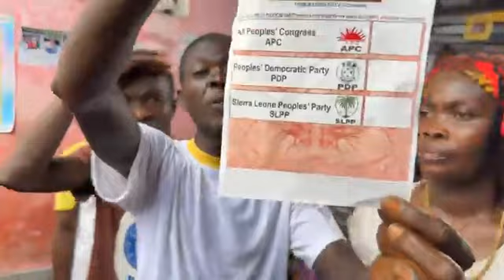Voting Day Susans Bay Community Central Freetown 24th June 2023